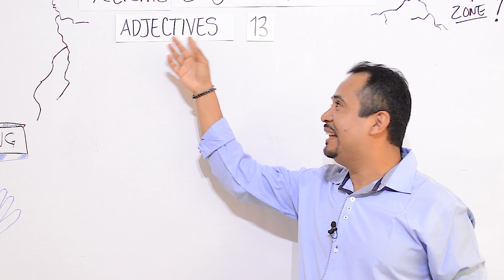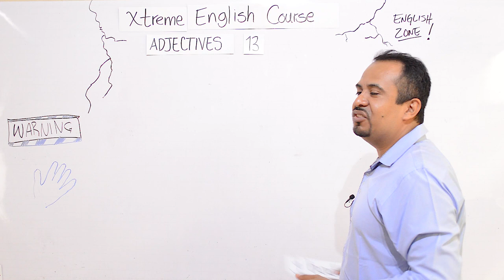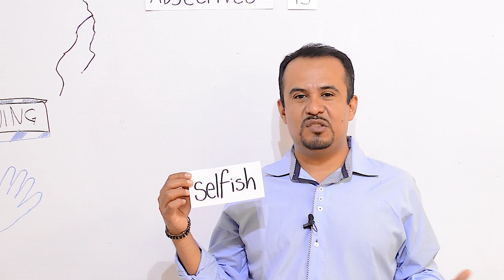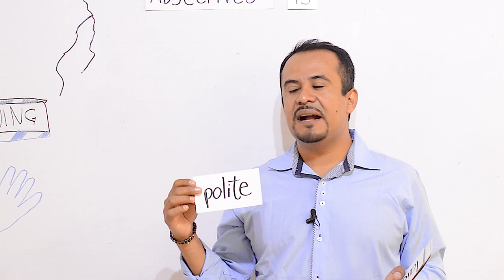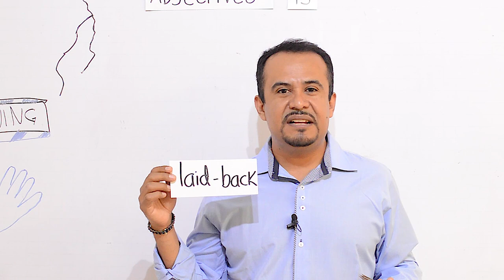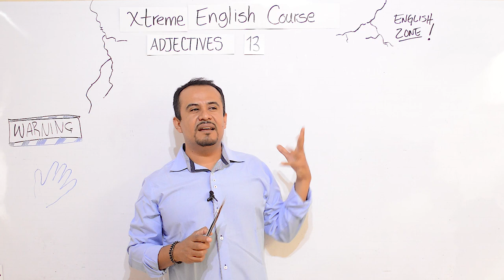ADJETIVOS EN INGLES | Lección 13